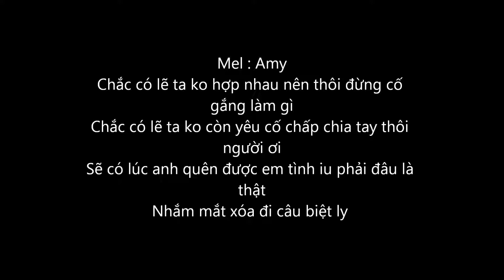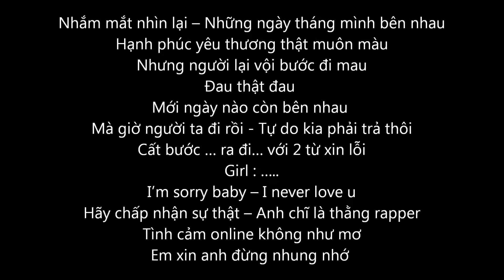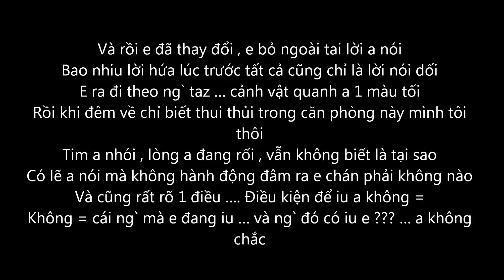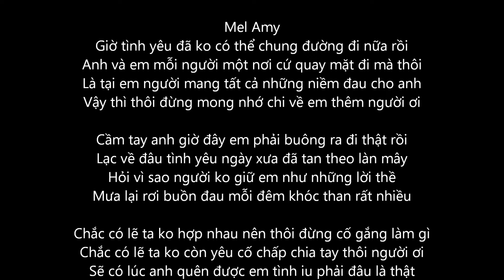Quên Đi Quá Khứ [OSR] K-Binz Ft. Synz - Amy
Outsiderrap.com